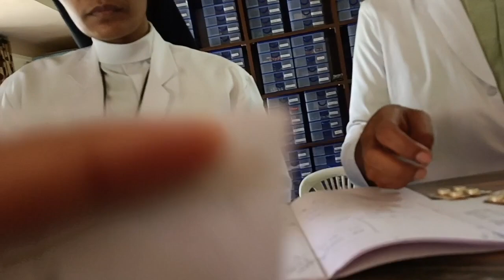ഹോസ്പിറ്റൽഅഡ്മിറ്റ് ആയ ദിവസം 😭😭